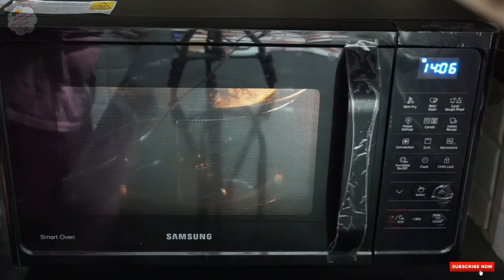Garlic Bread Recipe|Cheesy Garlic Bread Recipe|Garlic Cheese Recipe|Domino's Garlic Bread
Today's Recipe Is Cheese Garlic Bread |Stuffed Garlic Bread |Garlic Bread Recipe In Oven

●In Oven:
   •Preheat at 180°c for 10-15 mins in Convection mode .

   •Bake in preheated oven at 180°c for 15mins in
   Convection mode

●In Cooker:
   •Preheat- put some salt (1.5-2 cups) in cooker,place a stand in the middle of cooker.Cover with lid,remove the gasket(rubber ring) and whistle. Heat for 10 -15 mins at medium flame

•Bake-place the baking plate or baking pan inside the cooker.Cover the cooker with lid.Heat at low flame for 15 mins.

It would be awesome if you hit the thumbsup button and share the video with somebody who might be interested in Cooking ,travelling as well.